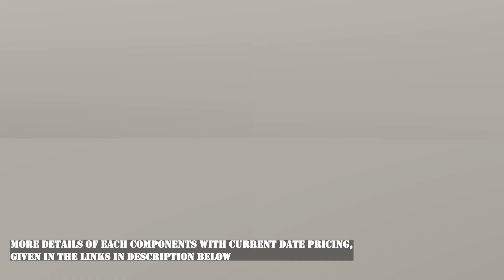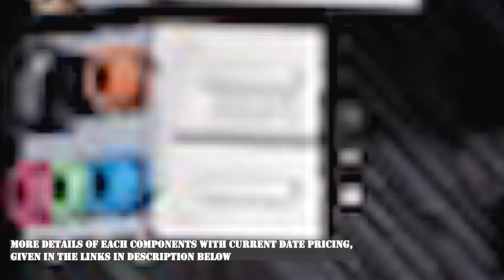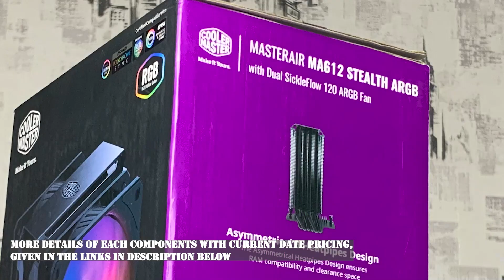My First PC Build feat RTX 3090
Note: This Video was made before the release of Nvidia 4000 series GPU's and Ryzen 7000 series CPU's.

PS: According to availability and low price factors, given the best links possible.

Chapters:
0:00 - Intro
0:34 -Title Video
0:42 - GPU
1:55 - CPU
2:47 - Motherboard
3:26 - RAM
3:57 - SSD and HDD
4:57 - Air Cooler
5:36 - PSU and Case
6:56 - Building B-roll
9:13 - Plugging on the PC
9:57 - Gaming Benchmarks
11:21 - Ending